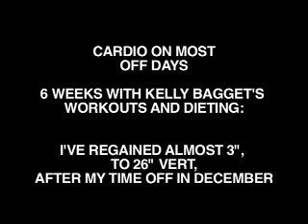Dunk Week 49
Oh, what a quest this has become.  After over a month off, I'm back, and still catching up, now with some consultation with Kelly Baggett.

I'm 35, 6'2", and working hard.  Thank you for not hating.